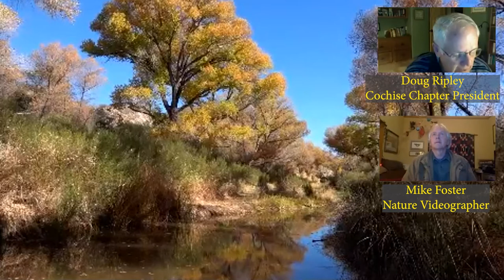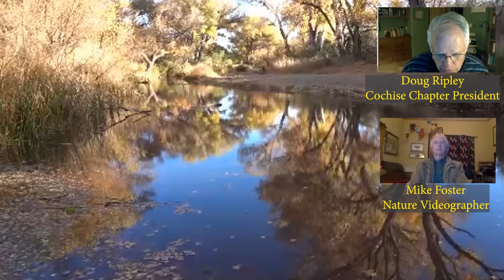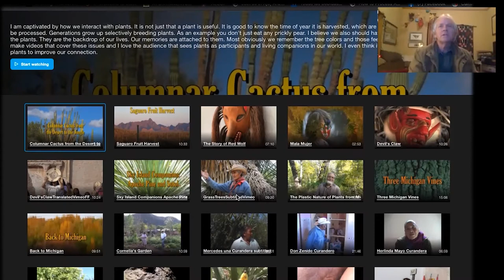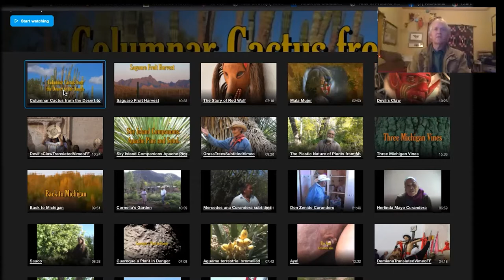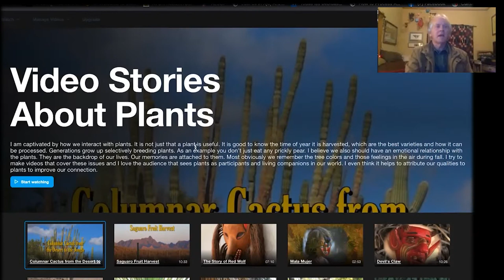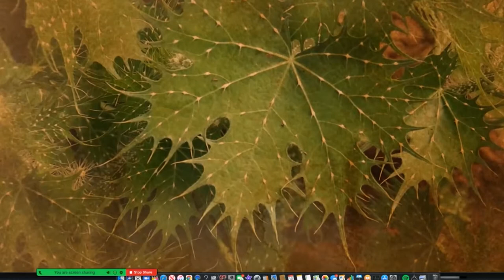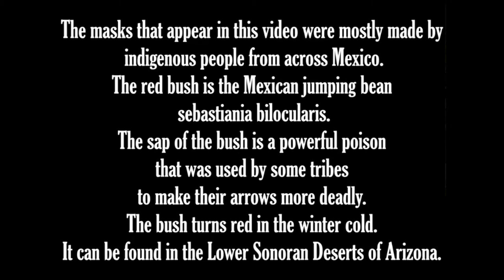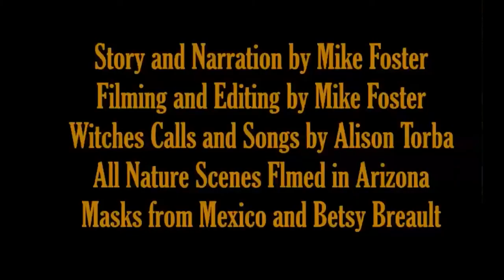Mike Fowler Presents Videos of Native Plants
Mike Fowler has many videos of the people and plants of Mexico and southern Arizona, and presented a couple of his favorites to the Cochise Chapter of the Arizona Native Plant Society at their April 16, 2021 meeting held via Zoom.